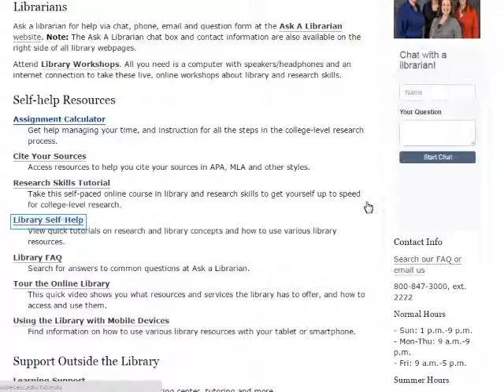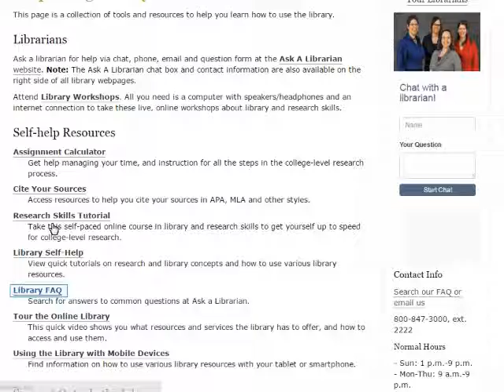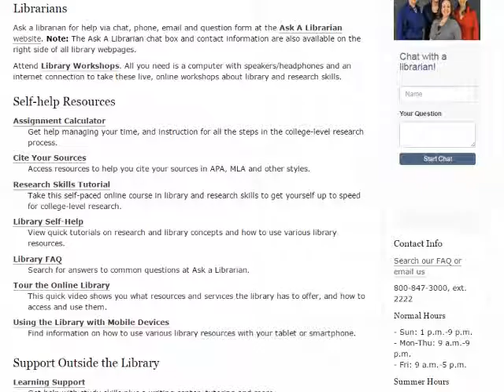How to Get How-to Information in the Empire State College Online Library